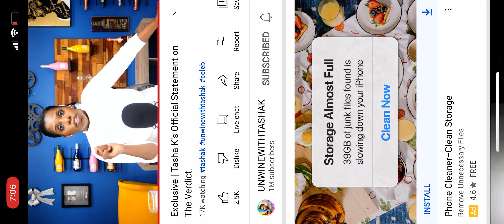Tasha K 1st statement about the court Case involving Cardi b she filed for an Appeal